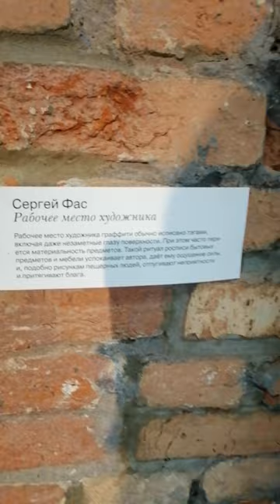Сергей Фас - Рабочее место художника